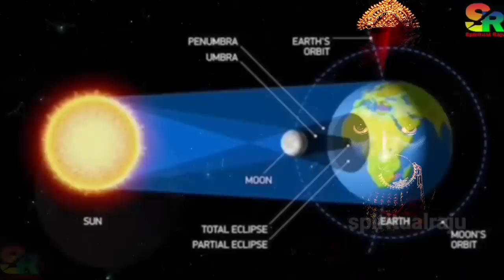সূর্যগ্রহণ ও কালীপূজার মহাযোগে ভুলেও খাবেন না এই 1টি খাবার, রোগে ভুগবেন জ্বলে মরবেন